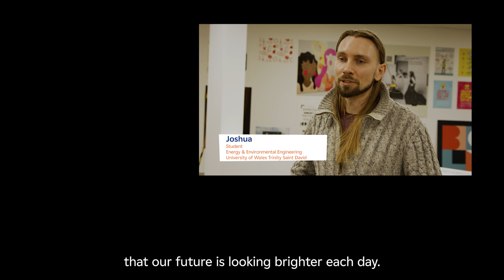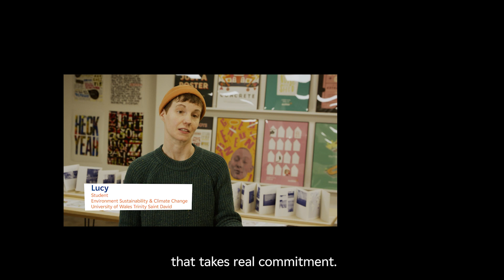On the road to Net Zero with TEC and the University of Wales Trinity Saint David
In partnership with The Energy Consortium (TEC), we’ve helped the University of Wales Trinity Saint David to install solar panels on multiple rooftops, so they can generate their own renewable energy.